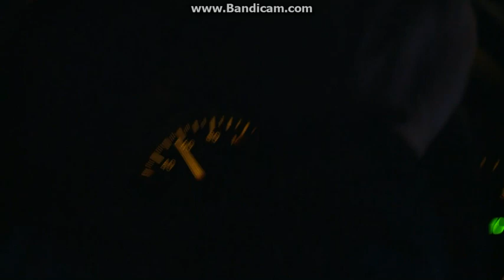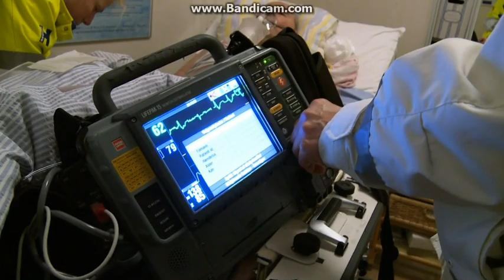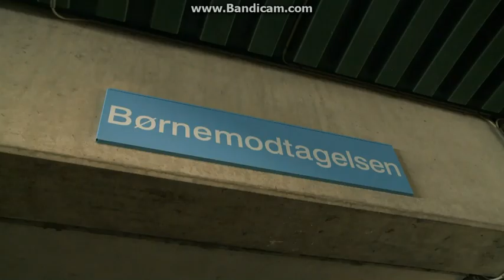redningskvinder sæson 6 ep 7 1/4